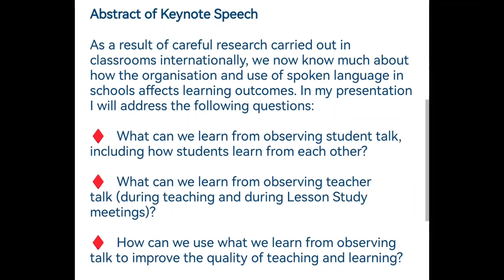WALS 2023 Keynote Neil Mercer & IMPULS